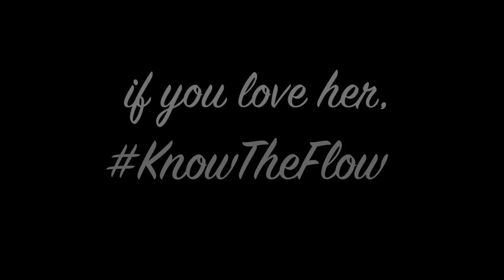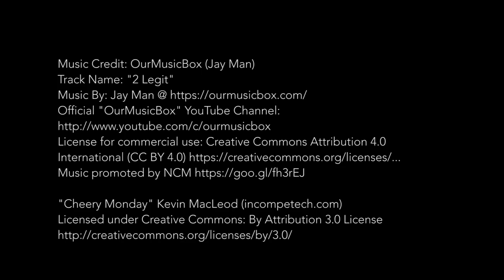Phillipa Soo and Celia Keenan-Bolger Celebrate Galentine's Day "In Sync" with RACKET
** Watch in 1080p for best video quality**

RACKET’s work aims to remove the taboo surrounding menstruation in our culture. The more openly we talk about it, the less room there is for shame to play a role. In these videos, we imagine a world where if you love her, you KnowTheFlow.

Menstruators AND non-menstruators can help us make a racket: share this video, and use our hashtags to tell us how you/your boyfriend/your gay bestie/your doorman support the menstruators in your lives. Use the hashtags KnowTheFlow periodswithoutshame & weracket and tag @we_racket on Instagram and Twitter.

for way you can help the Menstrual Equity movement in your community.

Directed by: Andrew Keenan-Bolger & Kate Wetherhead

Written by: Caroline Angell & Margo Seibert

Executive Producer: RACKET

Cast:
Olli Haaskivi
Celia Keenan-Bolger
Phillipa Soo

Director of Photography: Kyle Corea

Editor: Rebecca Michelson

Sound: Kyle Beckley

Associate Producers:
Allan Chochinov
Kevin Munhall
Andy Truschinski

Designed by: School of Visual Arts Products of Design graduate program: Smruti Adya,Rhea Bhandari, Alexia Cohen, Gustav Ole Dyrhauge, Juho Lee, Ellen Rose, Hannah Rudin, Andrew Schesinger, Carly Simmons, Manako Tamura, Bernice Wong

Special Thanks: Grace Bleiweis, Lilla Goettler, Marja Harmon, Rebecca Hermenze, Allie Larkin, Lisa McNulty, Jonathan Minard, Janet Patton, Ashley Van Buren, Women’s Project Theatre